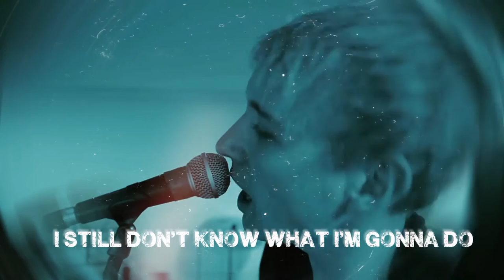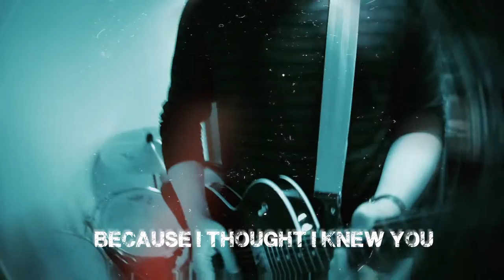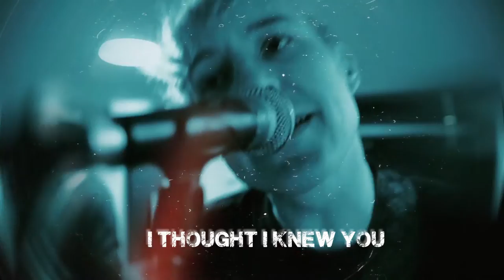Elliott Jones - Moment of Madness (Lyric Video)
A desperate plea and a search party. Lost in the night, running from the truth.

Credits
Nick Jones - Guitar
Keaton Odlin-Thomas - Bass
Kurt Philips - Drums
Dave Parker - Camera